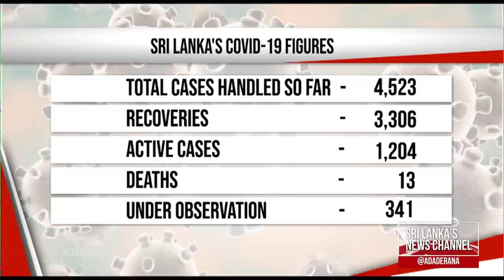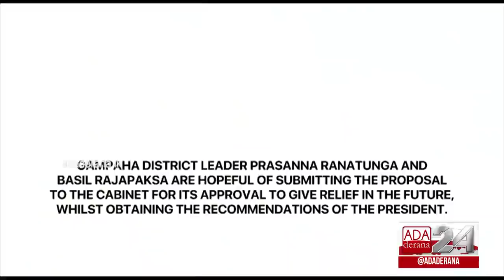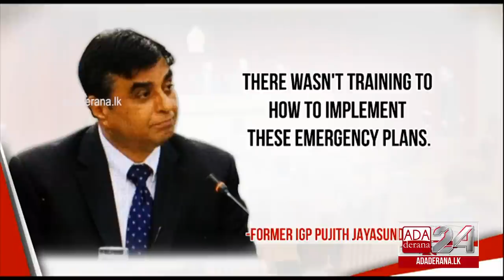Ada Derana First At 9 00 - English News 10.10.2020